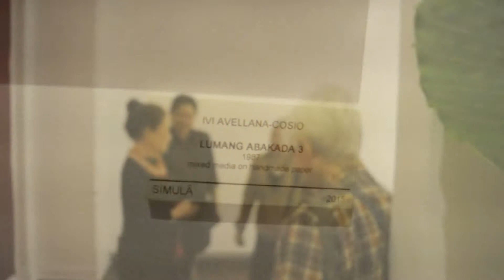ivi cocio@avellana gallery 2015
ivi avellana-cosio''simula''